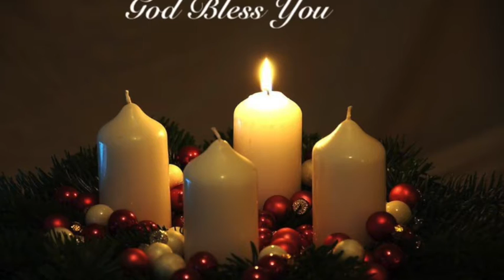The Carr Advent Tradition, Day 17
Join Rev. Tom and Peg Carr for a new Advent reflection daily throughout advent. Each day, we will sing familiar carols and hymns.